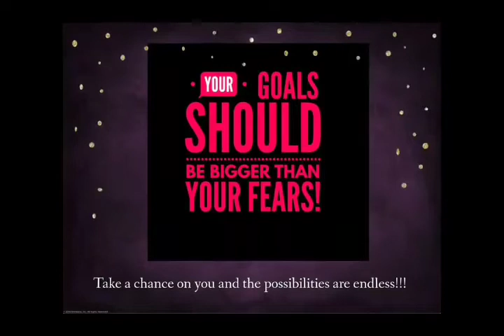BLING A THONS! Are they worth it?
Check out this quick video!!! Lets talk Bling a thons!!

Business a page: Fierce In Bling

You Tube: Fierce In Bling Boss

Want more info about what i do?